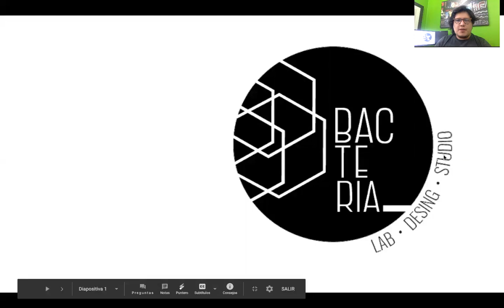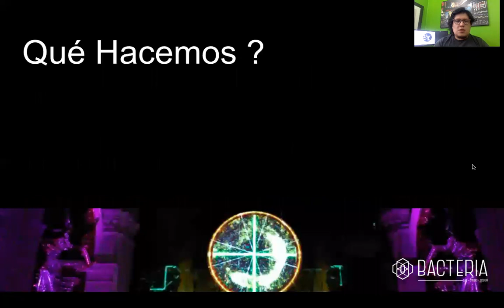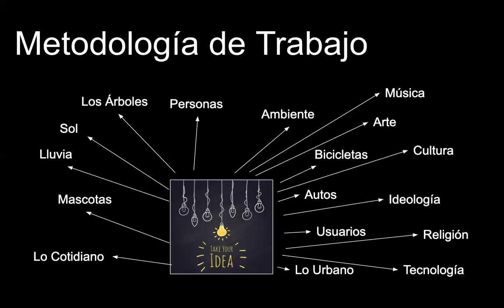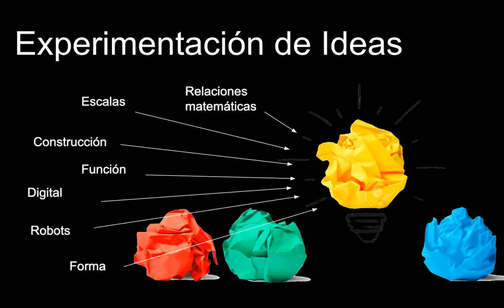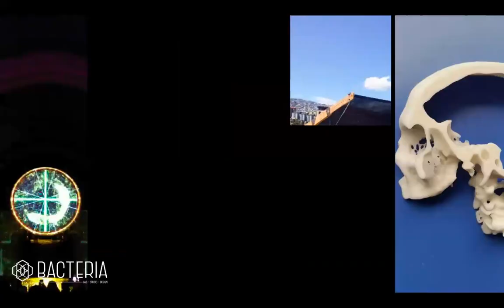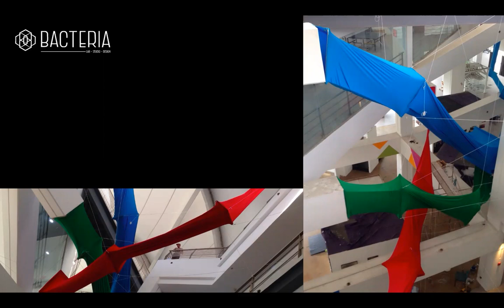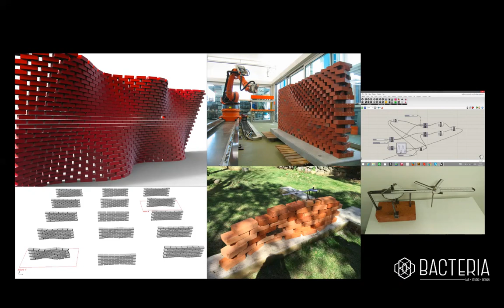"Tecnología en el diseño de arquitectura de vanguardia" - Arq. Diego Leonel Guayasamin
Bacteria Lab, es un laboratorio de fabricación digital, dedicado al modelado y prototipado rapido la primera en ecuador brindando servicios de Impresión 3d mediante técnicas como esteriolitografia, fresado cnc, corte láser; diseño arquitectónico avanzado y
optimización de procesos.

En Bacteria Lab revolucionamos el concepto de cómo diseñamos y fabricamos las cosas que usamos día día. Somos el primer taller de fabricación digital con el aval internacionall de MIT Center for Bits and Atoms, convirtiéndonos en referente latinoamericano con el primer Fablab Independiente del mundo. Nos dedicamos al diseño en todas sus formas, pero también fabricamos conocimiento, innovación tecnológica y lo más importante compartimos nuestro conocimiento para el bien social.